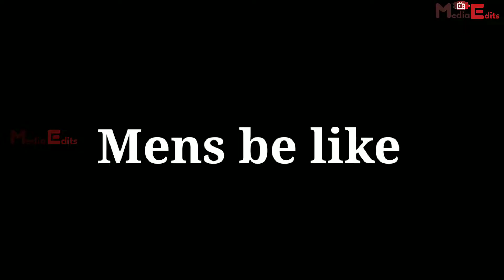Types of people during prayers /Vadivelu /kid's / men's / Legend's /Tamil status video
Types of people during prayers
Vadivelu comedy video